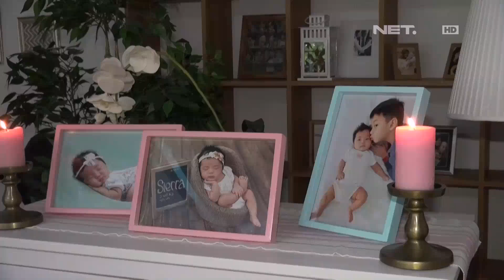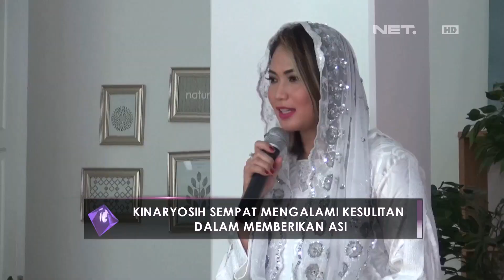Kinaryosih Gelar Akikah untuk Kedua Anaknya